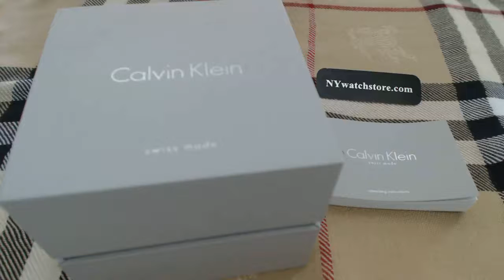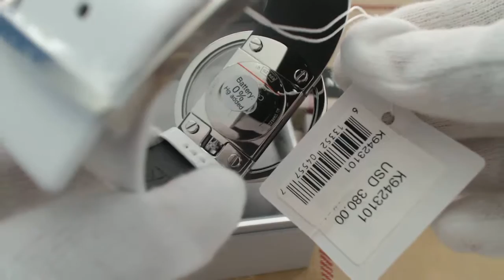Women's Calvin Klein Watch ck Glam K9423101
Calvin Klein ck Glam watch collection.
Swiss made.
Stainless steel case.
White leather strap.
White dial.
Swiss movement.
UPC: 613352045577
Water Resistant to 30 Meters (100 Feet).